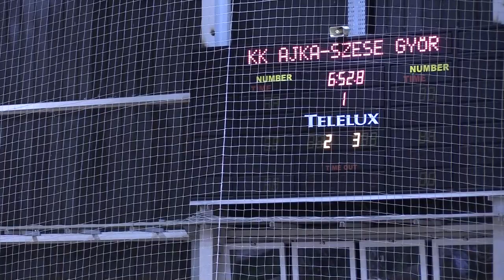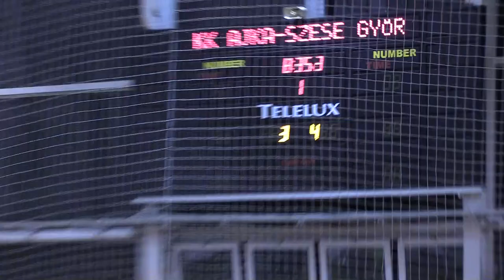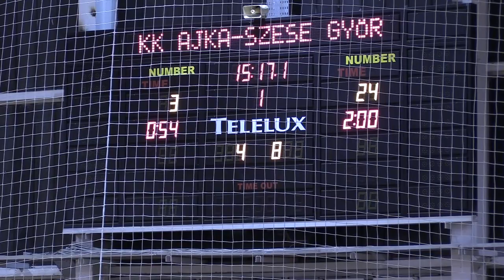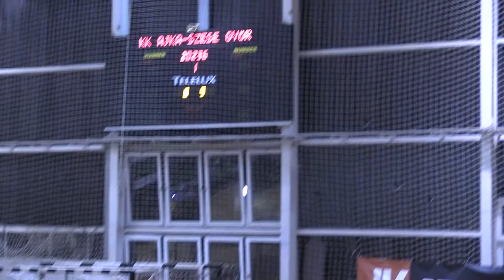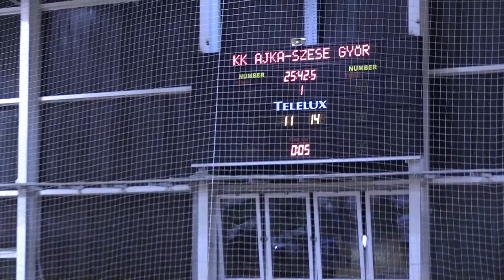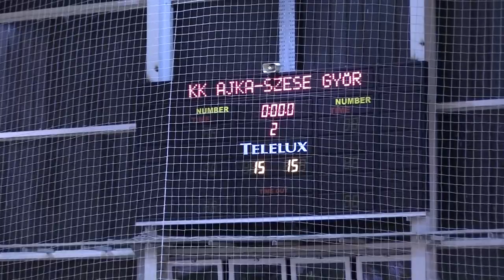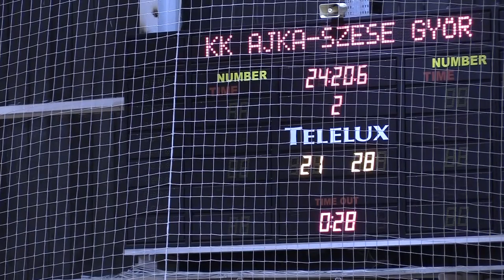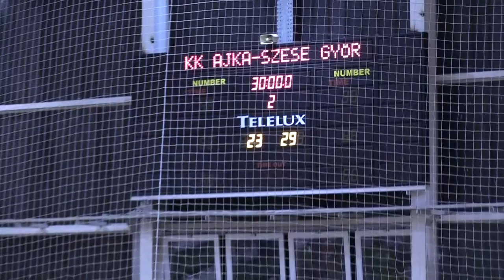LE BELIER-KK AJKA – SZESE GYŐR (NB I/B)23-29(15-15)